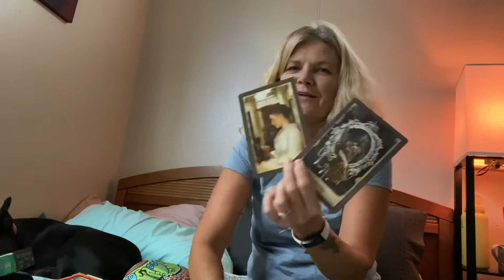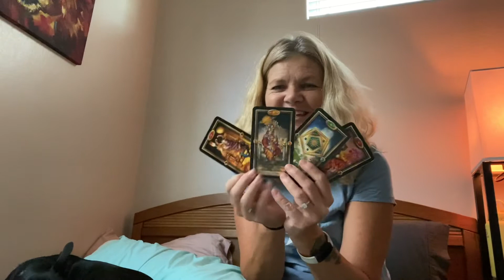Leo July 1-7th You and another can’t stop thinking about each other this week. A lot of love here.